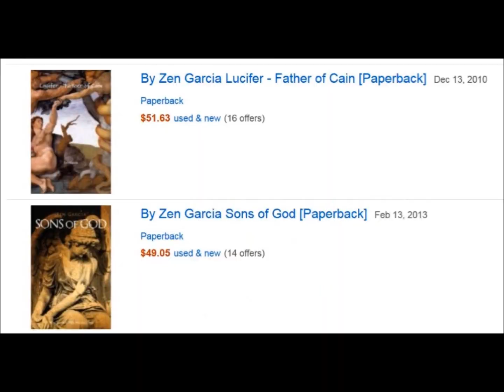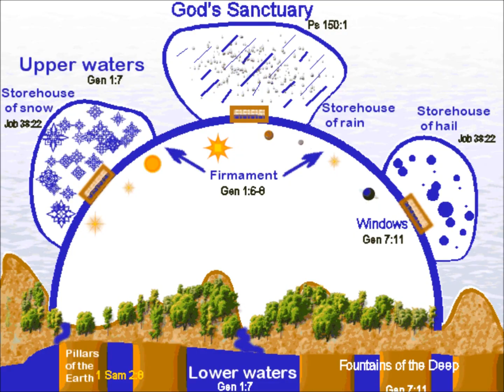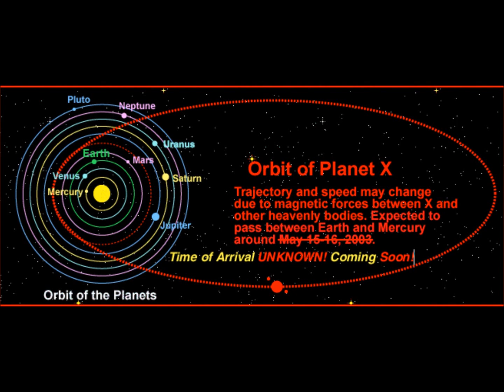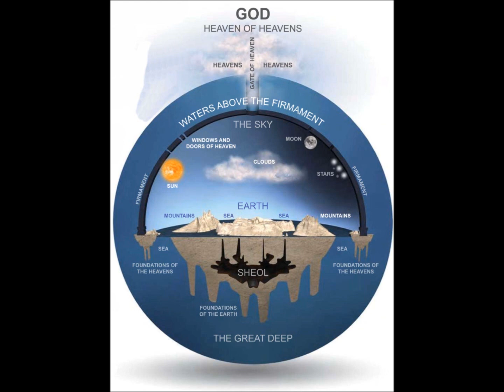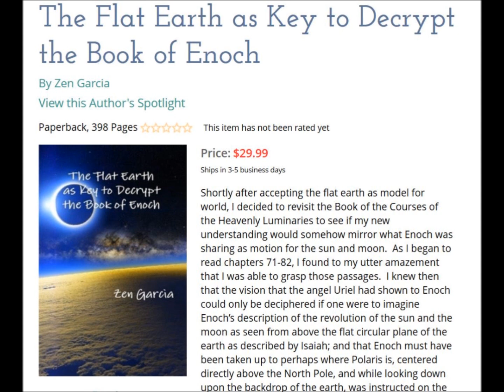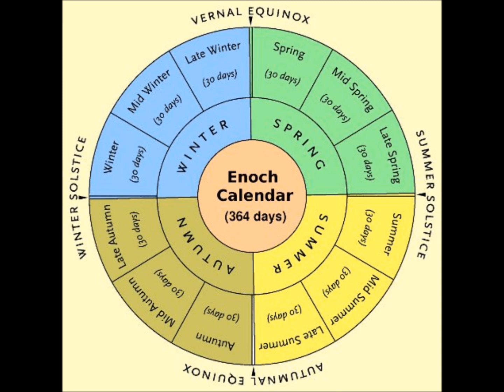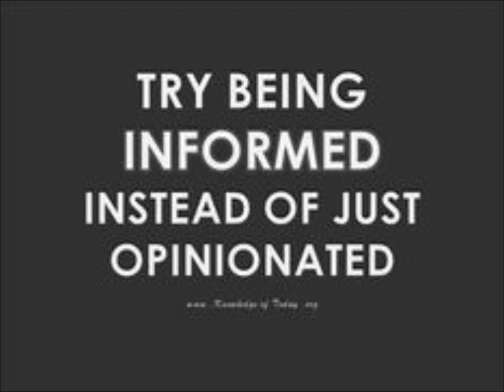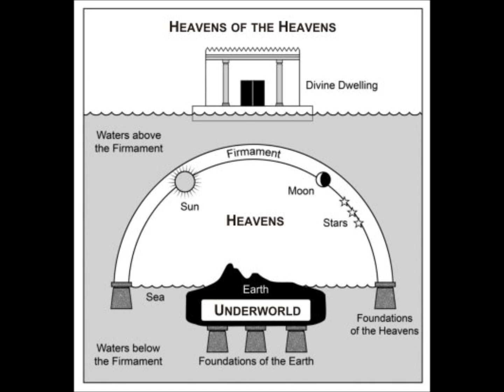THE TIME IS NOW #4 - NASA Fact, Fiction or Faith?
Welcome to "The Time is Now" round-table discussion group hosted by Charles Holler Sr., Cathy Dunson, Jackie Evans and Bro ken (AKA Kenneth Beer).

Our mission is to expose the lies of the enemy with The Light of Truth: The LORD Jesus Christ.

And our purpose to prepare us all for "The Time is Now". We believe these Truths will lead all of us to a closer relationship with the only One who can prepare us for these times: Our LORD & Savior Jesus Christ.

It is only through the Cross of Christ that True prepping can be accomplished.

So let's prep together on each show by discussing various topics in a round-table format as we field questions from the listeners when time permits and at times fellowship with guests specializing in relevant esoteric topics.

Our topic choices will pertain to the End Times issues we are all living in as we formulate our conclusions to The Word of God by the leading of The Holy Spirit; for these are truly The End of Days and "The Time is Now".

So join us in Episode #4 – NASA Fact, Fiction or Faith?